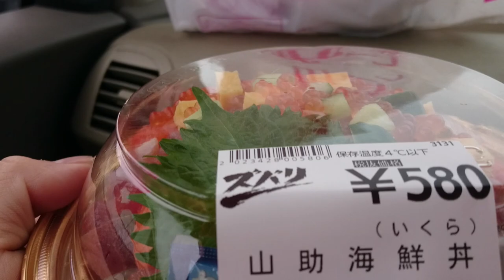【山助の海鮮丼🍚】せっかくのロヂャースなのにボリューム満点海鮮丼❗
激安弁当で有名なのですが
結構お高い海鮮丼を購入❗

勿論旨くてボリューミーでサイコーでした❗